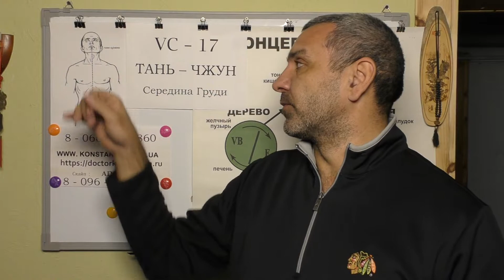ЛИТОТЕРАПИЯ на точку Тань-Чжун VC-17.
Лечение по средством использования Энергии Камней в Акупунктуре. Видео-Лекция Иглотерапевта Международного класса Доктора Константина.